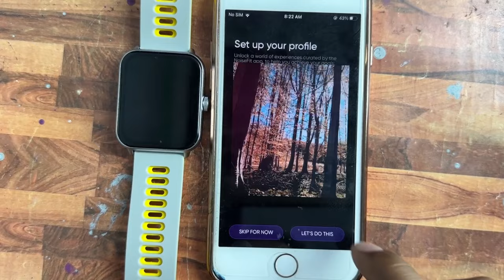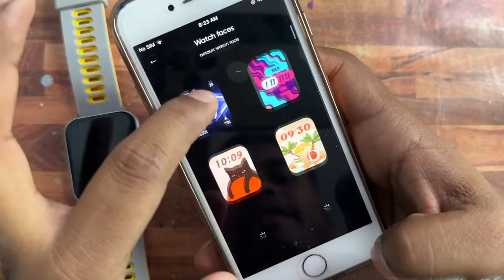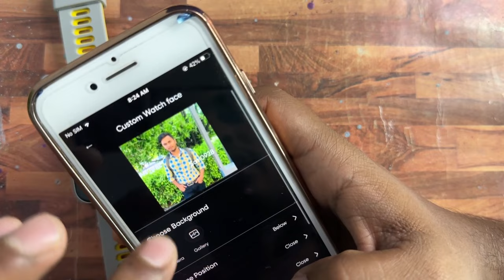how to change watch face in noise smartwatch | how to set wallpaper in noise smartwatch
how to change watch faces in smartwatch 0:10
how change watchface in noise watch 0:20
noise colorfit pro 2 watch faces not working 0:30
custom watch faces 0:40
noise colorfit pro 2 watch face 0:50
how to change custom watch faces noise qube smartwatch 1:00
change watch faces in smartwatch 1:10
qube smartwatch watch faces change how to 1:20
how to change watch faces noise colorfit qube 1:30
how change watch faces in colorfit ultra 2 1:40
watch faces 1:50
best watch faces in smartwatch 2:00
download watch faces in smartwatch 2:10